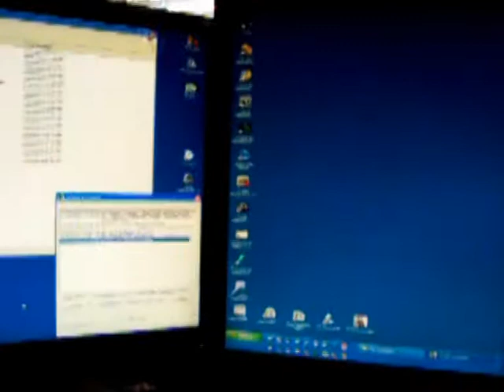8mm to Video Telecine - DIY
My Telecine - based on ideas from these reference sites -

The brushes didn't work, so I went with this simple cloth sandwich.

The Epson V500 can do 16 frames(15 usable) if you are very careful - you only have 1mm play each side -. The scanned strips are cut into frames and then recombined into a video by CineToVid. It takes 1 minute per strip, and there are about 250 strips per 3 minute 50ft film - about 16 hours for 200ft -.